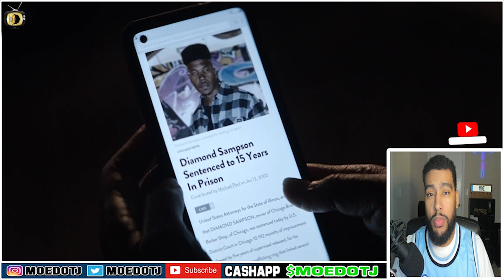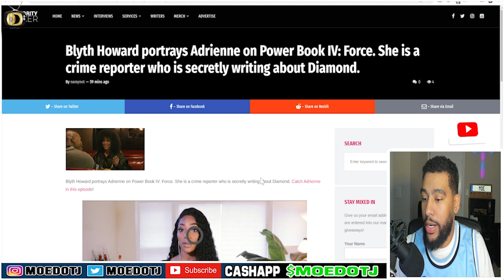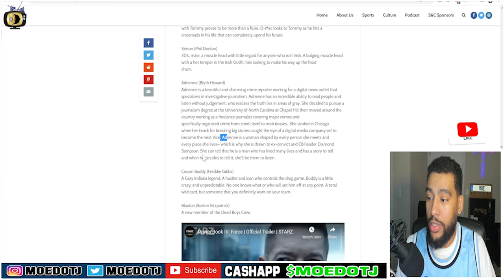POWER BOOK IV: FORCE COULD ADRIENNE BRING DOWN CBI?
Power Book 4 Force Episode 6 Is Adrienne Bad For CBI

Time to deal with the consequences. PowerForce returns 2/6 on @Starz.

MEET THE CAST:
Isaac Keys as Diamond. He’s been waiting for this day.
Lili Simmons as Claud Flynn. She’s more than meets the eye.
Gabrielle Ryan as Gloria. She’s caught in a tangled web.
Lucien Cambric as D-Mac. He was raised by the streets.
Shane Harper as Vic Flynn. The throne is his to lose.
Tommy Flanagan as Walter Flynn. He’s a man to be feared.
Kris D. Lofton as Jenard. He’s built an empire.
Anthony Fleming III as JP Gibbs. The blues run deep.
Debo Balogun as Det. Seamus Bennigan
Guy Van Swearingen as Paulie “Pierogi” Muzaski
Paulina Nguyen as Mai Liet
Phil Donlon as Simon
Audrey Esparza as Liliana
Damian O’Hare as Ioan
Barton Fitzpatrick as Blaxton
Brian Keys as Special Agent Vargas
Adenike Thomas as Agent Kala
Konstantin Lavysh as Rodovan Mirkovic
Ahamd Ferguson as Marshall Cranon
Chanell Bell as Dr. Lauryn Williams
Freddie Gibbs as Cousin Buddy
Blyth Howard as Adrienne

Power Book IV Who Is Gloria
Power Book 4 Who Is Jenard
Power Book 4 Who Is Diamond
Power Book 4 Who Is JP Gibbs
Power Book 4 Who Is Seamus Bennigan

Power Book IV Force Episode 6
Power Book IV Force Episode 6 Recap
Power Book 4 Force 6 Reaction
Power Book 4 Force 6 Review
Power Book 4 Force S01E6